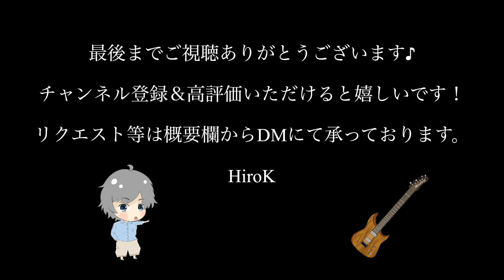【カラオケ音源】Eve ／ 廻廻奇譚（Instrumental）呪術廻戦 OP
個人制作のオリジナルカラオケ音源です。

▼アイコン画像▼
ねじる.a様

歌ってみた動画やカバー動画、楽器演奏動画等にご利用ください。
音源使用の際には、このチャンネル名＆動画URLの記載をお願いしております。

歌ってみた動画にご使用の際はMIXも承っております。
MIXの依頼はTwitterからDMにてご連絡ください。

投稿動画のURLをコメントなどに記載いただけると嬉しいです！

リクエスト・ご意見ご感想はコメントまでお願いいたします！

このチャンネルに上がっていない音源は以下のチャンネルにてアップしております。
こちらのチャンネルの音源も１部を除いてご提供可能ですので気軽にご連絡ください。

動画拝聴いただきありがとうございます！

Twitterでは活動状況をや新着情報などを更新していきます。

[Karaoke sound source] Kenshi Yonezu / KICKBACK (Instrumental) Chainsaw Man OP
It is an original karaoke sound source of personal production.

▼ Icon image ▼
Twist. A

Please use it for singing videos, cover videos, musical instrument performance videos, etc.
When using the sound source, please include this channel name and video URL.

We also accept MIX when using it for videos that we sang.

I would be grateful if you could include the URL of the posted video in the comments!

Please leave your requests, opinions and impressions in the comments!

Sound sources that are not on this channel are up on the following channels.

Thank you for listening to the video!

On Twitter, we will update the activity status and new information.